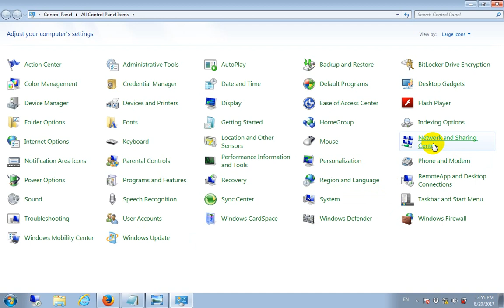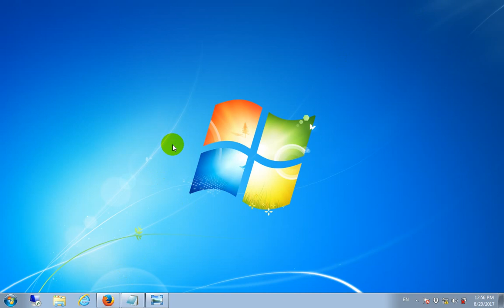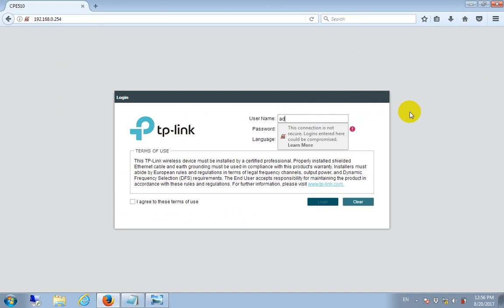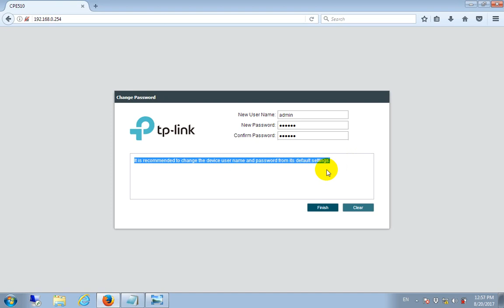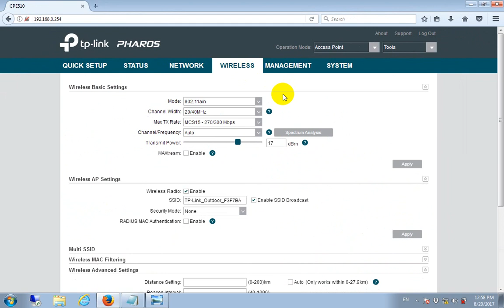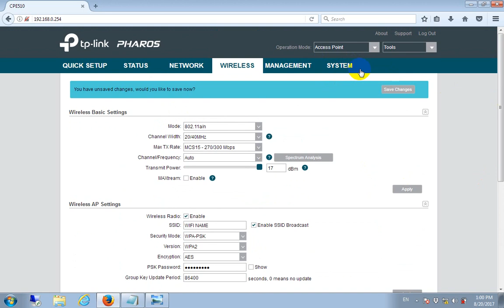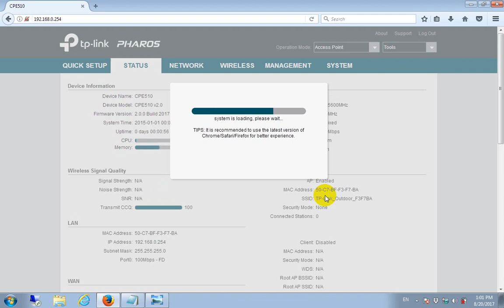How to setting up TP LINK Pharos CPE510 | NETVN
THIS VIDEO APPLIES TO THESE MODELS:
• CPE210
• CPE510